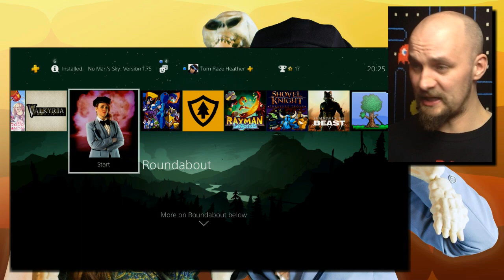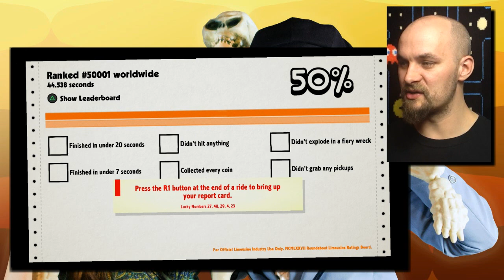Roundabout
This. Is Bonkers

Find more Sega Head by clicking these links-